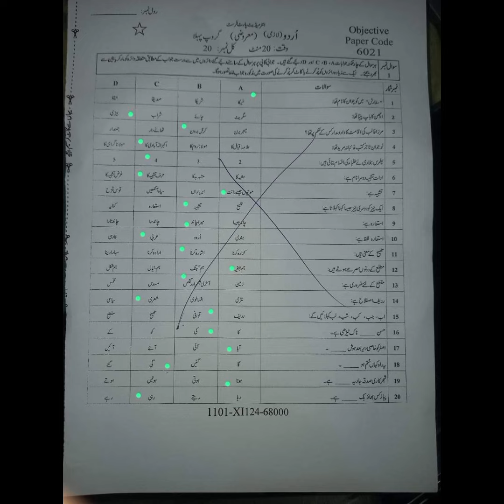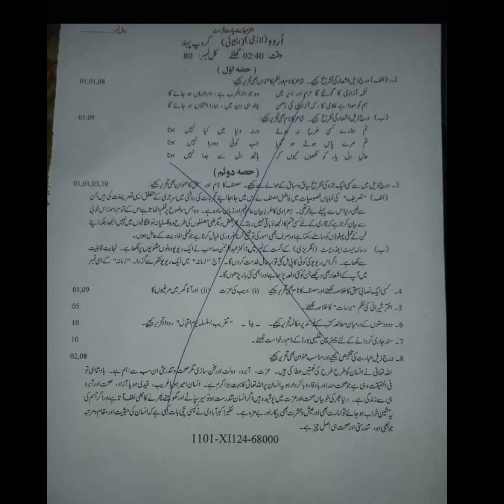Faislabad board first time urdu paper 11th class 2024 | mcqs solved fsd board urdu 11th class group1